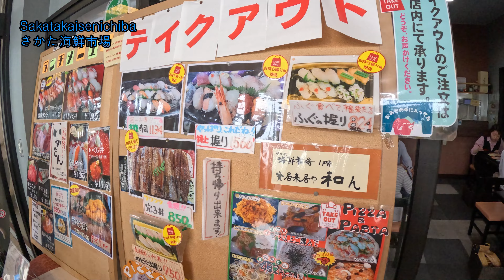[일본:야마가타] 수산시장 구경하는데... 남는게 있는건가?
영상설명 ✌️✌️
일본 야마가타에 있는
사카타수산시장에 다녀온 영상입니다
정말 저렴한 가격에 질 좋고 맛있는 해산물과 초밥을 먹을수있다니...
하 진짜 천국!!
사케는 또 왜이렇게 맛있는지...크. !!!

영상촬영 😊😊
 고프로 11 블랙